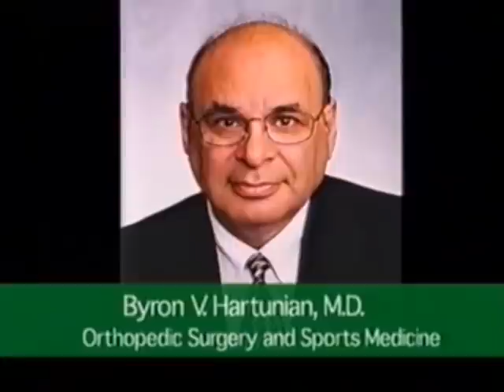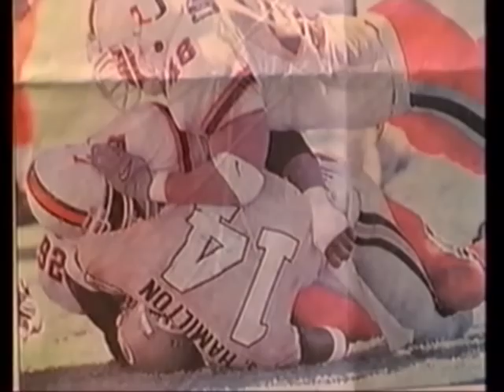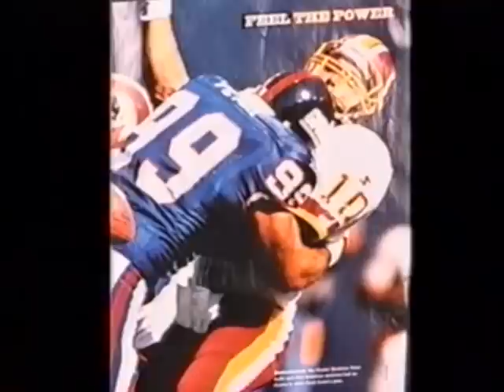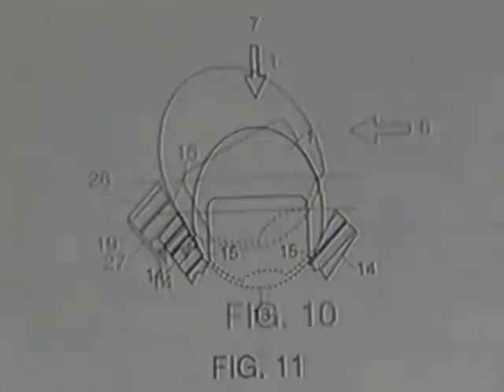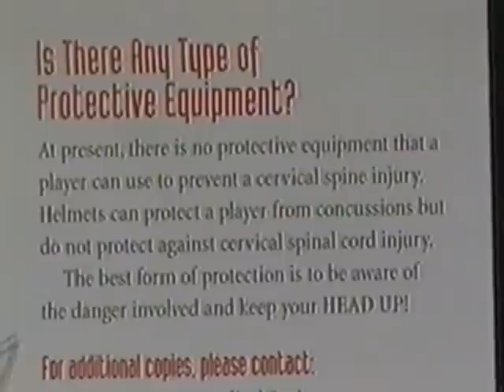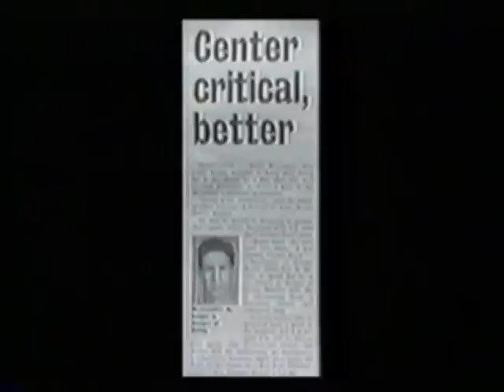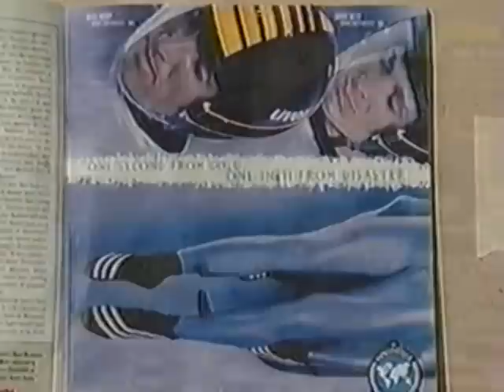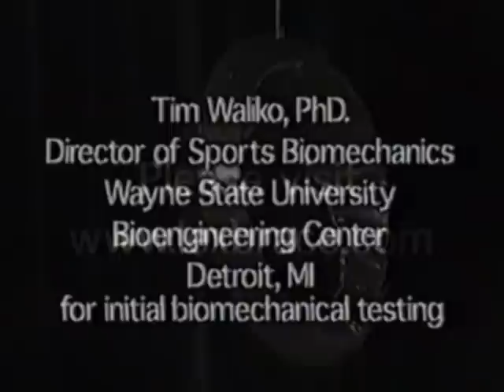CONCUSSION AND NECK INJURY PREVENTION ; THE LEXBRACE STORY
This video includes the inspiration/rational for and the initial field and biomechanical testing of the LEXBRACE. This sports neck brace is designed to minimize injury to the neck and head in football and other high speed collision sports requiring helmets. It will also minimize concussions by reducing or cushioning the whiplash of the neck (impulsive or rotational forces, the large cause of concussions) much like the crumple zone on a car dissipates energy. Comments welcome.